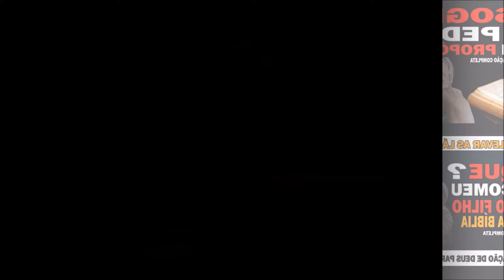PREGAÇÃO FORTE🔥🔥🔥 DESTES AFASTA-TE😱🔥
GOSTOU DA MENSAGEM ? ENTÃO COMPARTILHE COM ALGUÉM QUE VOCÊ AMA!

DESTES AFASTA-TE É UMA DAS PREGAÇÕES MAIS FORTES QUE JÁ PREGAMOS ONDE VAMOS ENTENDER TODOS OS MOMENTOS EM QUE PASSAMOS EM NOSSAS VIDAS, TENHO CERTEZA QUE DEUS VAI FALAR FORTEMENTE AO SEU CORAÇÃO VALE A PENA ASSISTIR ATÉ O FINAL

Mensagem do Bispo Joab de Melo Presidente da MPD Igreja Evangélica Ministério Providência Divina na cidade de Santa Maria/DF